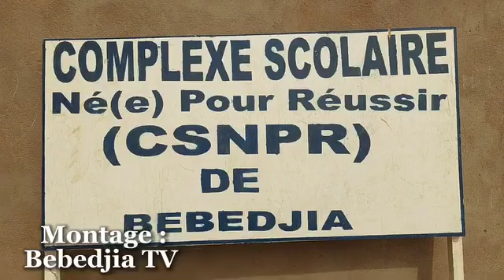Né pour réussir,chaque enfant est pour des grands rêves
Complexe scolaire Né(e) Pour Réussir du Tchad.Chant de défiler composé par Mbaïguedem Desiré assisté du Fondateur  Bargo-fils Ndilro Ambroise en 2023.Arrangement Studio Dieu Béni. Merci d'aimer et de 👍.